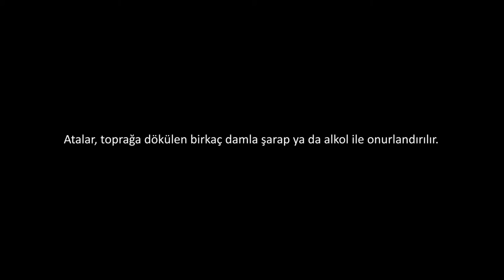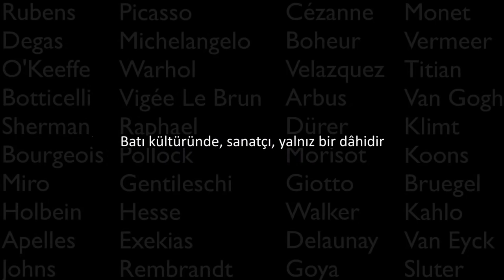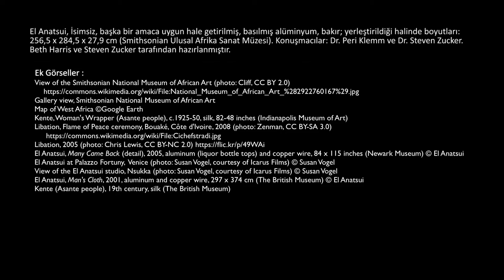El Anatsui, İsimsiz (Sanat Tarihi / Global Çağdaş Sanat)